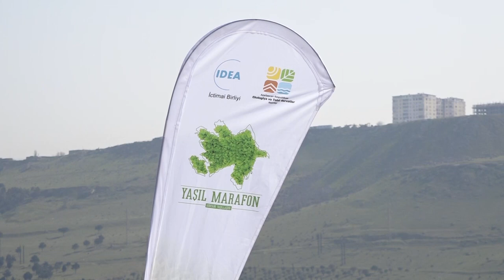Xocasən gölü ətrafında 1500-dən çox ağac əkilir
Ağacəkmə aksiyası davam etdirilir